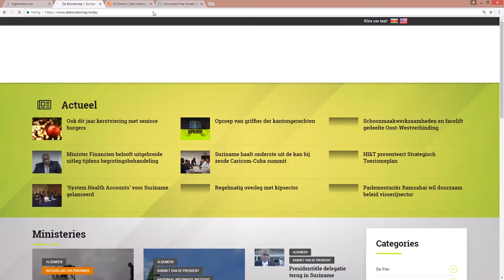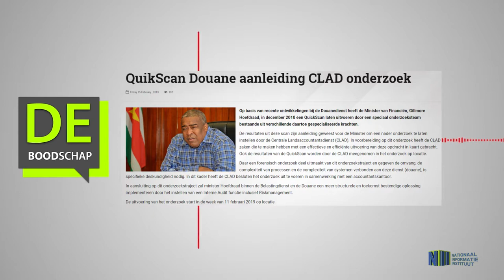QuikScan Douane aanleiding CLAD onderzoek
Hier de link van het bericht: "QuikScan Douane aanleiding CLAD onderzoek"